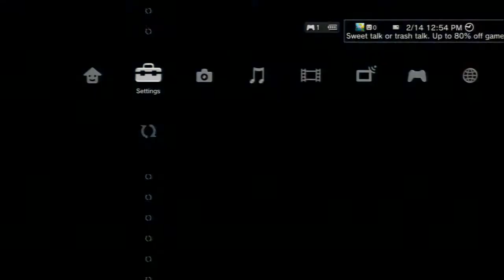Dragon Ball Xenoverse 2v2 pt 3 [GAMEPLAY]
Butters Don't Play That Shit EITHER!